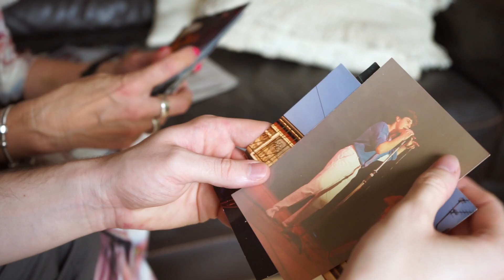Joe Turone - Riverbend [Music Video]